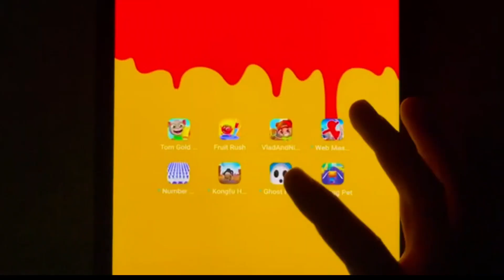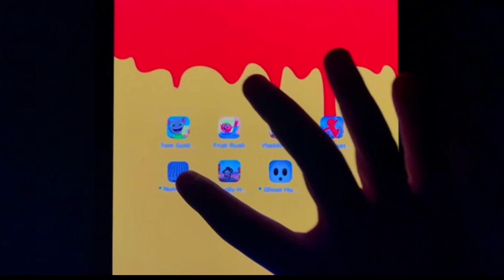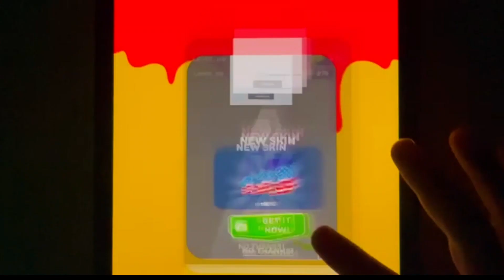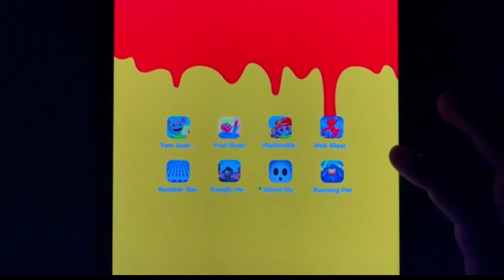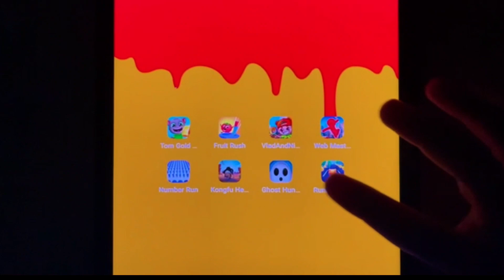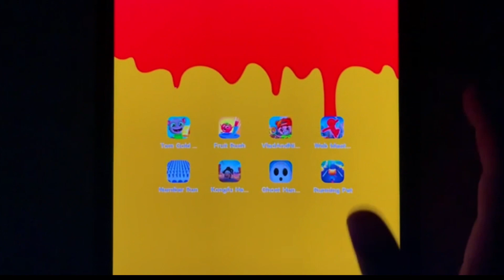Tom Gold Run,Talking Pet Gold Run,Running Pet,Tom Hero,Vlad & Niki Run,Banana Run Number Master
redball gameplay android Tom Gold Run#Talking Pet Gold Run#Running Pet#Tom Hero#Vlad & Niki Run#Banana Run Number Master